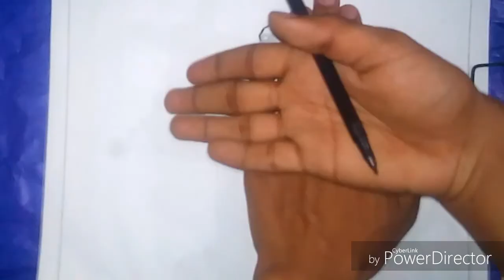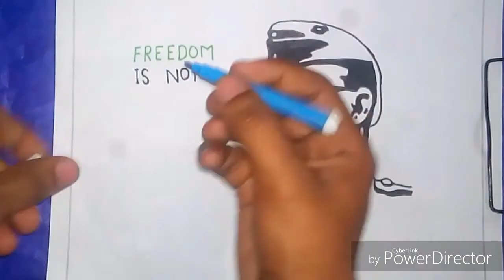Subhash Chandra Bose | Pencil Scetch - netaji face drawing for beginners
Portrait pencil low price :-

Charcoal pencil :-

scetch book